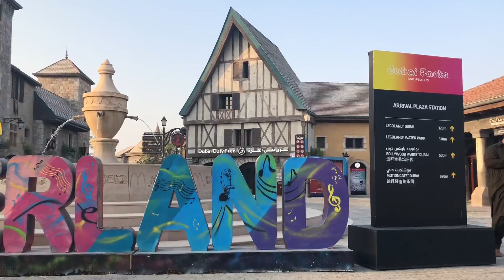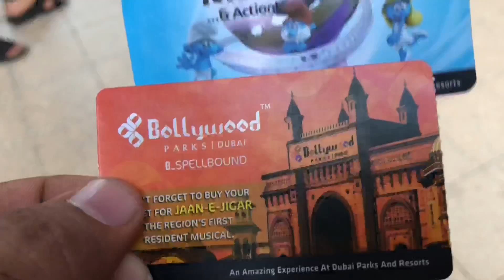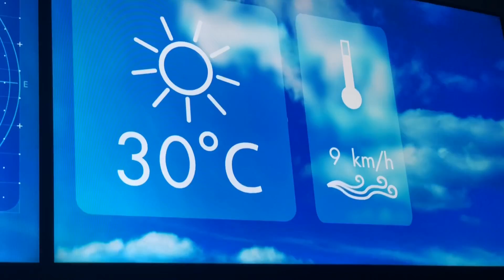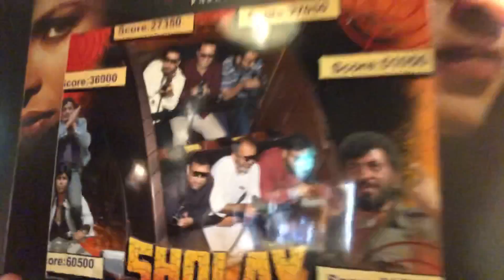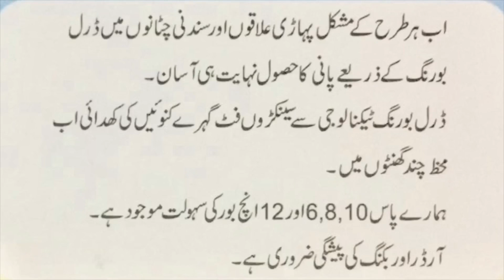Bollywood Park Dubai | UAE Vlog #5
One of the best adventure park ever. Do Visit if you visit Dubai. We had a great time there.